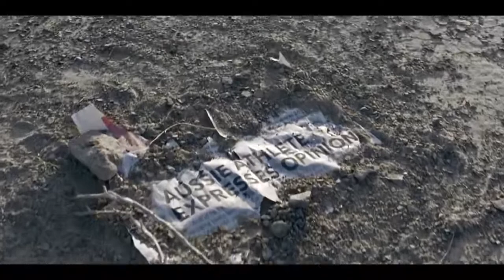Australian Lamb - Un-Australian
Un-Australian
Agency: The Monkeys
Director: Yianni Warnock
Production Company: MOFA
Country: Australia
Released: January 2023